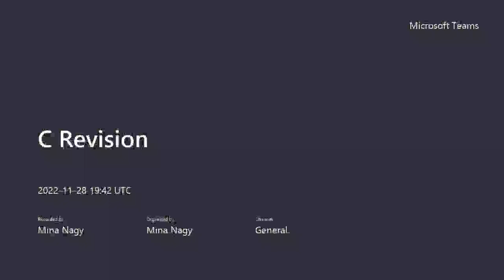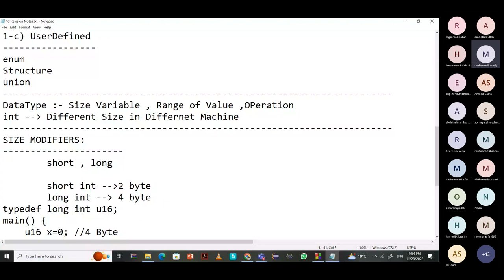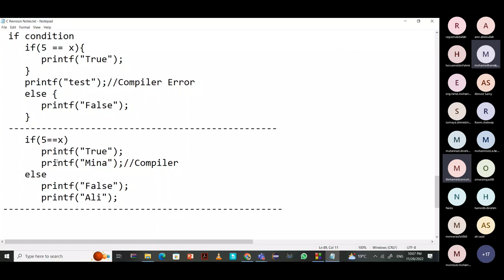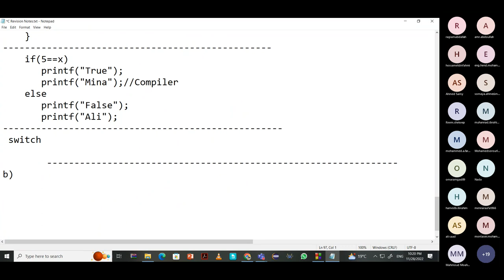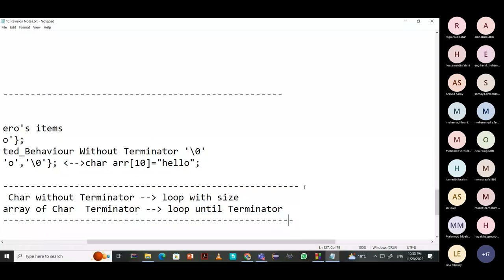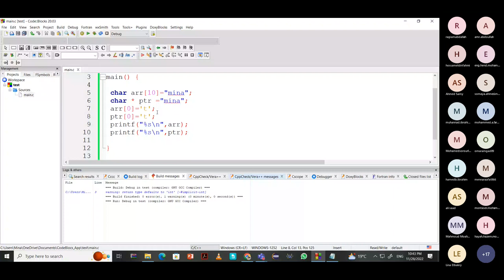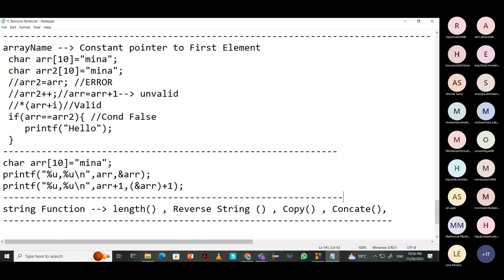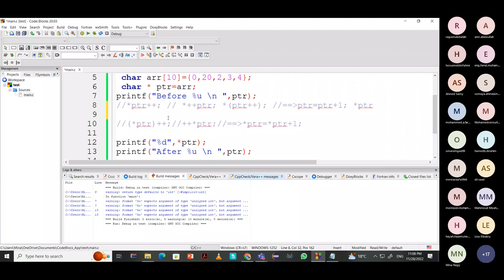C Revision Part1